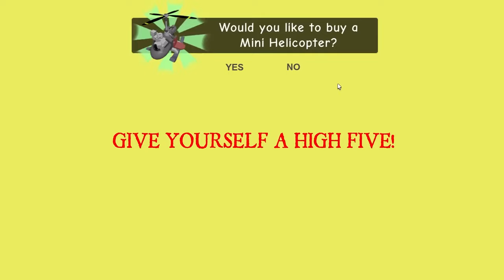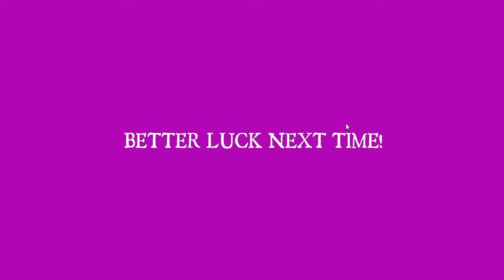TV Woman & TV Man Beach Date LOVE STORY | BrookHaven ROBLOX TV Woman Plush!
TV Woman & TV Man LOVE STORY | TV Woman Beach Date Parody!

➤Welcome to Jelly Plays! In Jelly and Ducky Show you will find new and exciting family friendly content featuring your favorite character from Skibidi Toilet and ROBLOX! Thank you for WATCH!